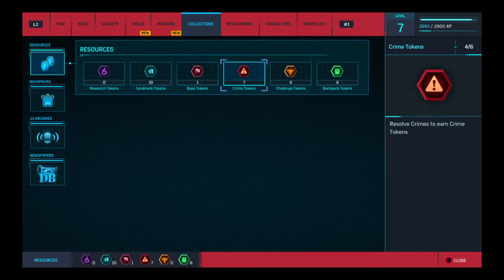My Marvel Spider-Man ps4 playthrough Part 8